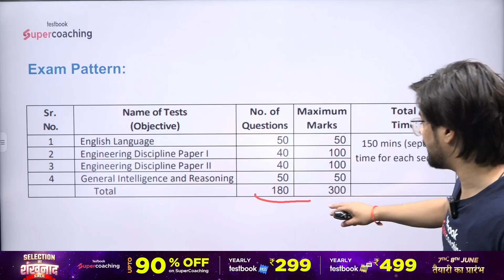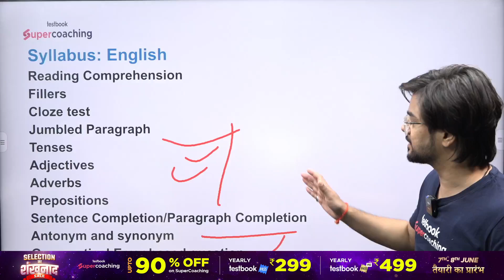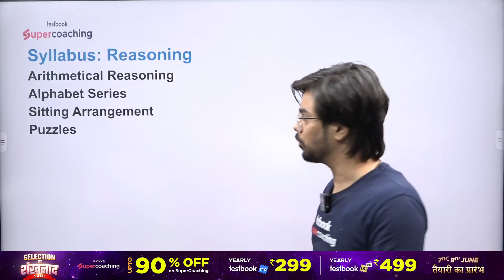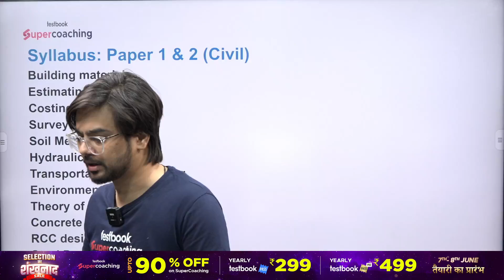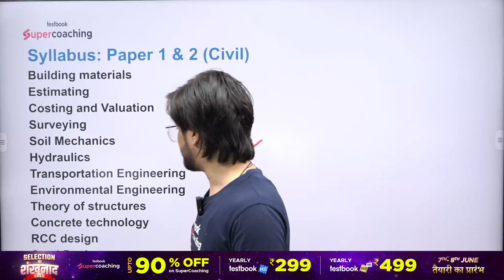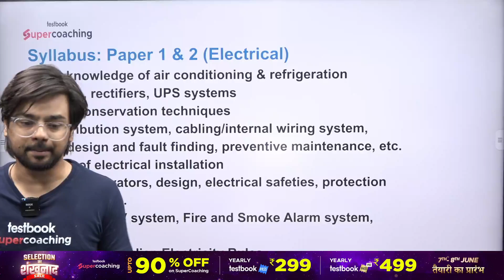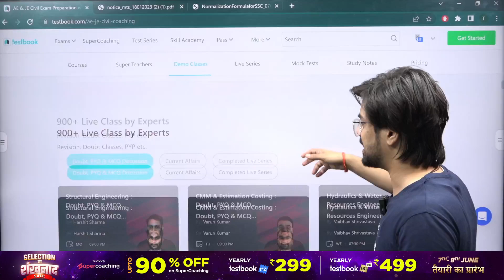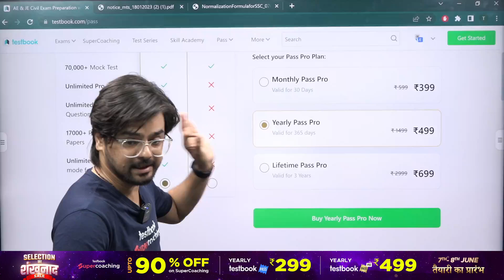RBI JE Recruitment 2023 Syllabus, Exam Pattern | Eligibility Criteria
1. 30+ Courses by Super Teachers
2. 2500+ live classes by Experts
3. Dedicated doubt clearing sessions.
4. Take the advantage of real-time interaction with India’s best teachers
5. 500+ study notes for all subjects
6. 1000+ Full Mock Tests